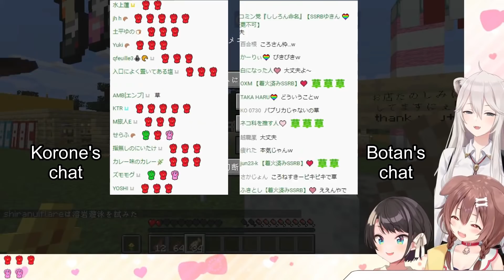Korone's Chat Gets Extremely Angry, Subaru & Botan are Confused About All the Red Peppers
A stranger on screen
Jealousy overflowing
Endless red peppers